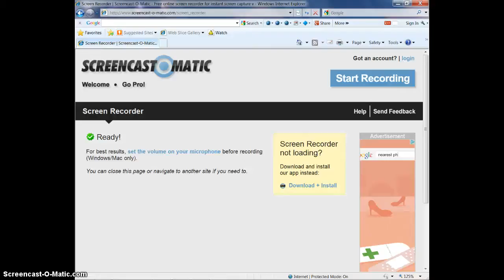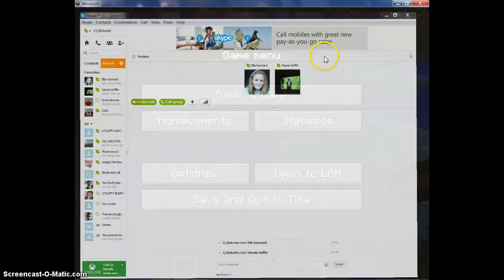New survival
hi part 1 of the new survival